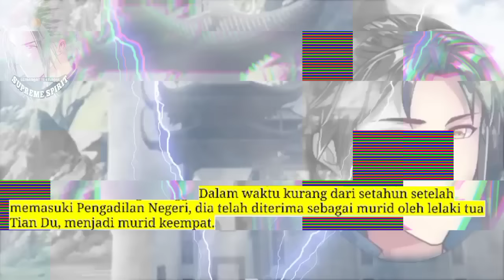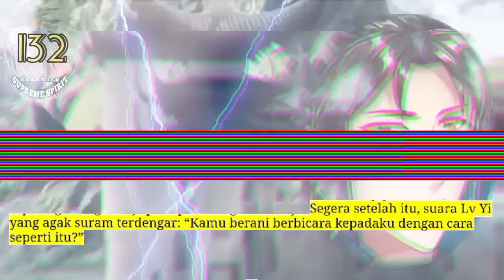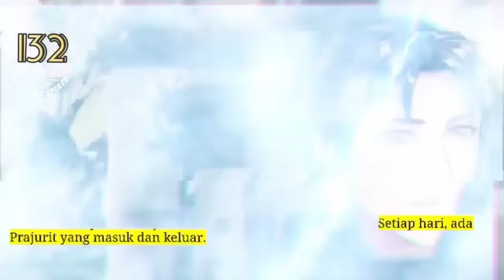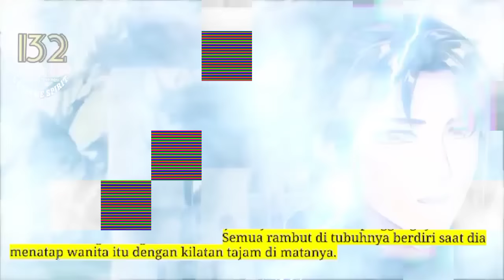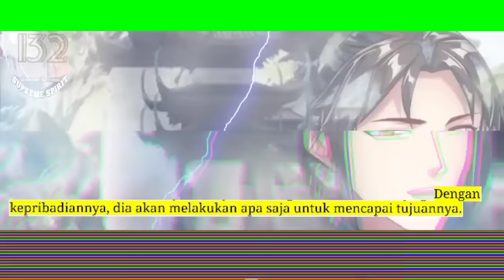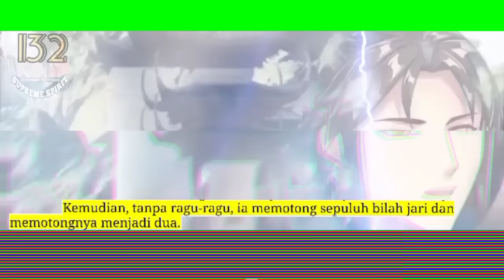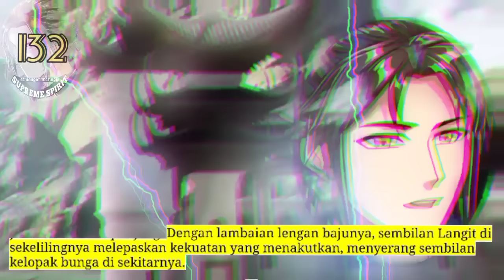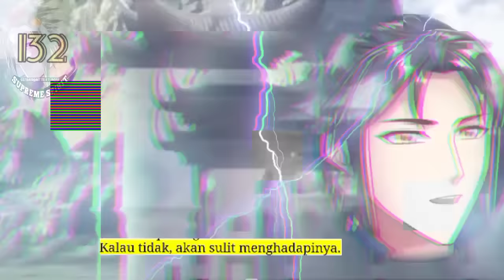Peleburan Semangat Tertinggi season 132